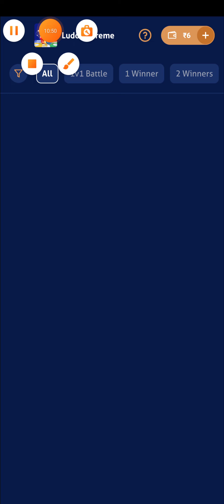Ludo game का गेम देख कर मजा आ जाएगा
Ludo game का गेम देख कर मजा आ जाएगाLudo king kobara सांप सीढ़ी का गेम देख कर मजा आ जाएगा

करने के लिए लड़की और लड़के इंतजार कर रहे हैं जल्दी से जल्दी जाकर अपने मनपसंद दोस्त बनाइए and offers

Hello friend!

Try now!